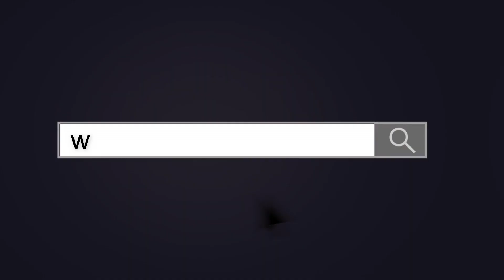AFRICAN GOLD | The story of Mansa Musa, the Richest Man In History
When we think of "money" and "history", a variety of names spring to mind. Marcus Crassus, Andrew Carnegie, John D. Rockefeller...

But all these men would be envious of one ancient African King and his astonishing net worth. One man stands victorious in history's contest for the wealthiest of all time.

This is Ancient Origins, and today we'll be exploring the story of Mansa Musa, the Richest Man in History.

Images and video by Videoblocks, Marie-Lan Nguyen (Wikimedia Commons).